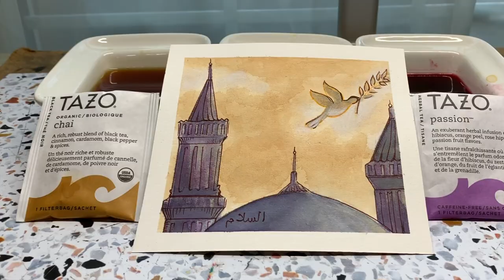As-Salaam, The Source of Peace|| Tea Painting|| 99 Names Art Series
Welcome back to Traditionally Inspired. Meaningful Art!

DETAILS OF THIS EPISODE
Name || As-Salam- The Source of Peace
Inspiration || Tea Painting

99 Names Art Series:

I’m artist Fatmata Koroma, my quest to find my true artistic voice has led me to this 100 project art series. I plan to create one piece of art inspired by a different artist, artistic style, or art medium for each name of God. I hope you will follow along this artistic and reflective journey with me as I grow into the artist I was meant to be while strengthening my faith!